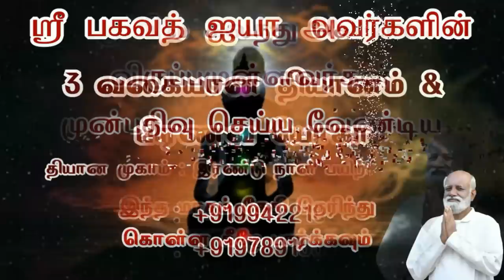நாளைக்கு நடப்பதை முன்கூட்டியே சொல்லும் பயிற்சி..! Sri Bagavath ஐயா